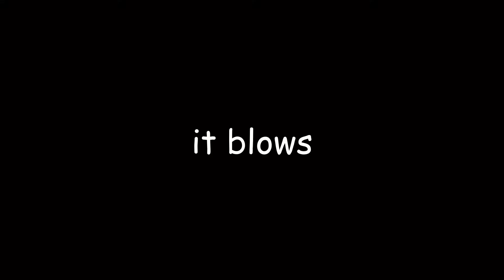2020 KTM 300 XC-W TPI 20 SECOND REVIEW!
I REVIEW THE BRAND NEW 2020 KTM 300 XC-W TPI IN 20 SECONDS OR LESS!
LOUD NOISES

HERE IS MY CHANNEL FOR MORE 20 SECOND OR LESS REVIEWS IN THE FUTURE AHHHHHHHHHHHHHHHHHHHHHHHHH